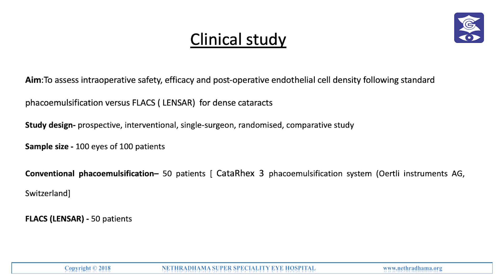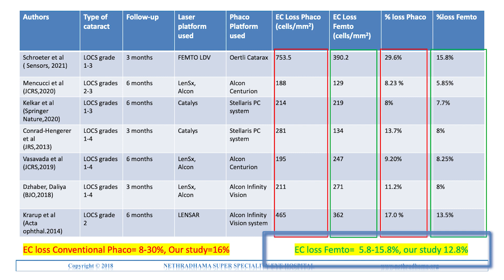Winning paper at ASCRS 2023 -Phaco versus LENSAR Femtoassisted cataract surgery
Some insights into the award winning paper at the ASCRS 2023.